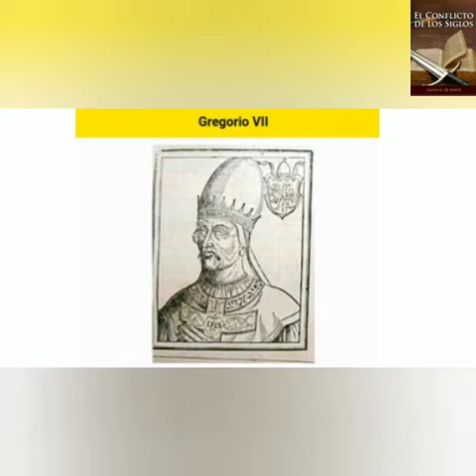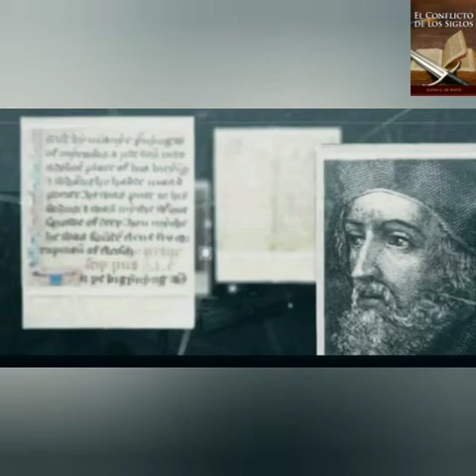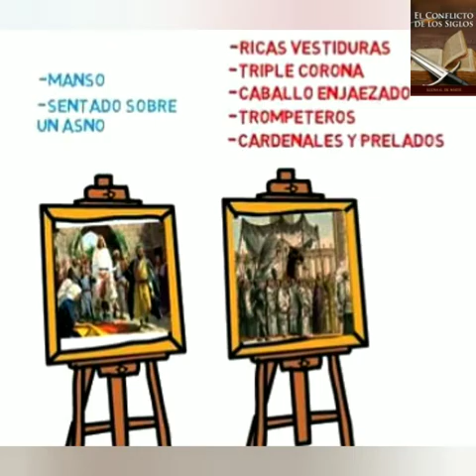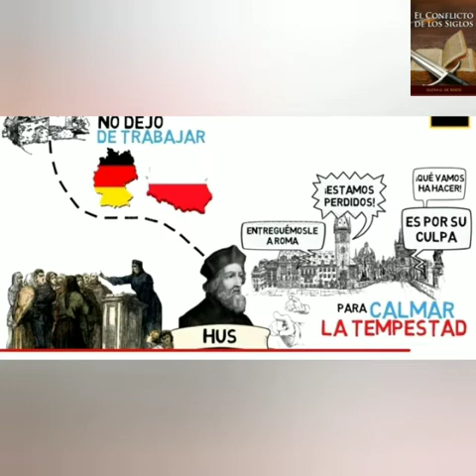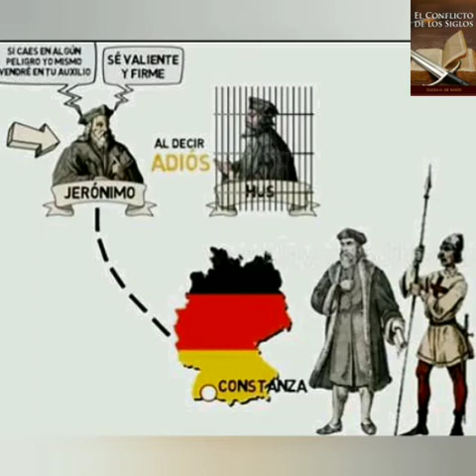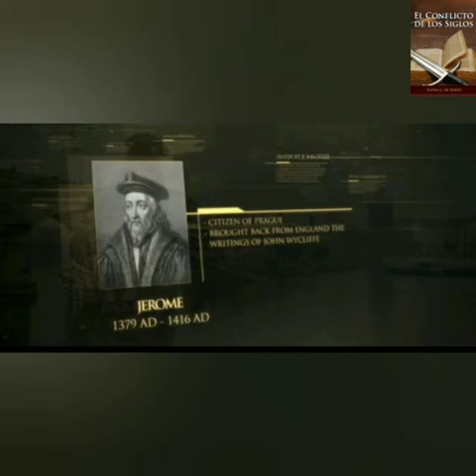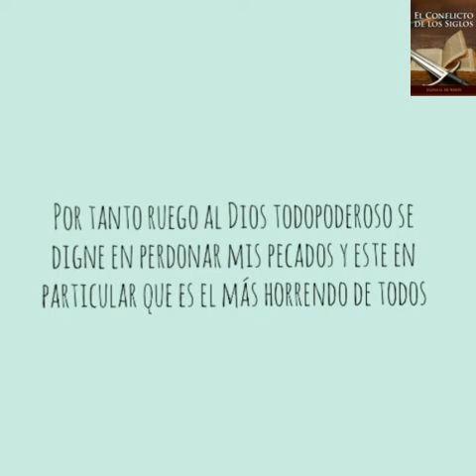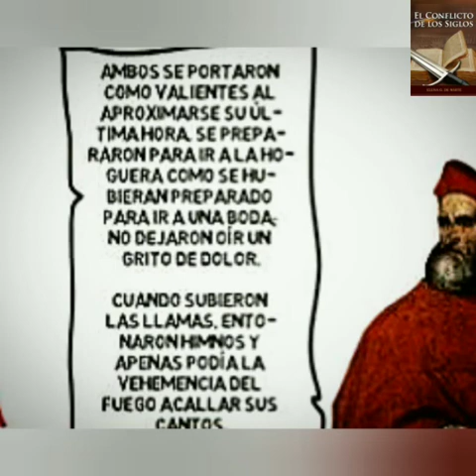LA VERDAD SOBRE EL REFORMADOR JUAN HUS Y JERÓNIMO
Apreciados amigos 😊 les Comparto el Resumen del Cap.6 "Dos Héroes de la Edad Media"  del libro "CONFLICTO DE LOS SIGLOS" por EGW.

Espero que sea de Bendición para ustedes esta impresionante Historia real , y nos ayude a sacar nuestras propias conclusiones. ABRAZOS!♥️